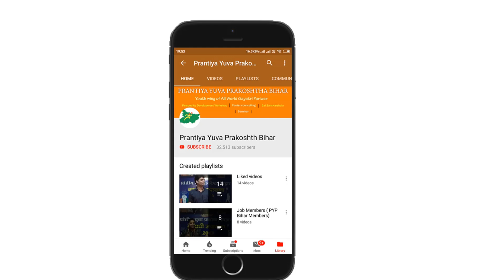मन का गुरु कौन? Satyam jee | Rep of PYP Bihar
shantisur
Manish Kumar
Youth Motivator
Nishant Ranjan
Patna seminar
motivation seminar
pyppyp bihar patna
nishant ranjan
pyp bihar
prantiya yuva prakoshth patna
manish bhaiya

Regards